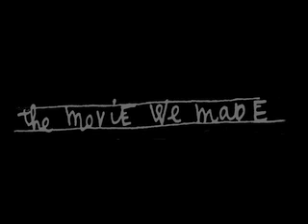Nick Huggins - The Movie We Made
Music video for Nick Huggins from Melbourne band Touch Typist. Video Directed by Genevieve Bailey Produced with Henrik Nordstrom